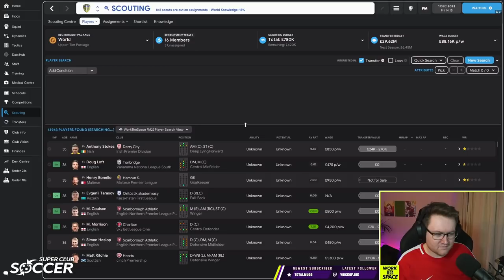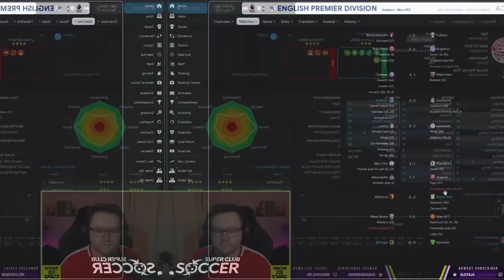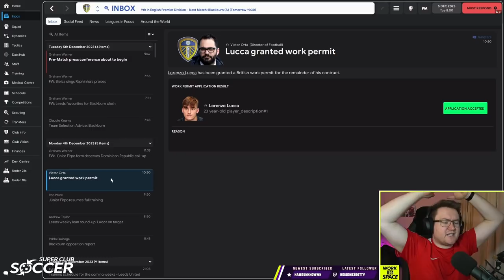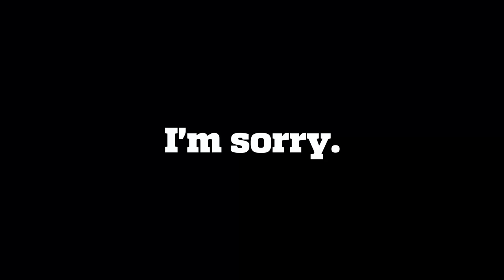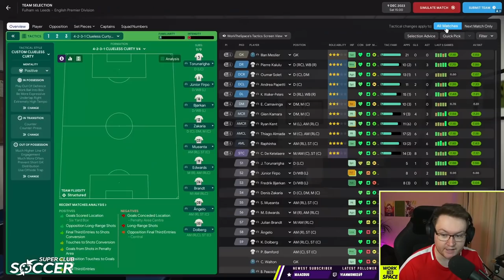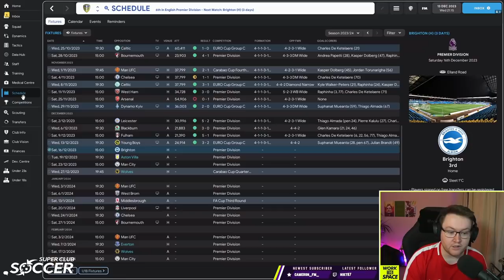THE GAME MAKES NO SENSE | The Network Game #34 feat. Zealand, DoctorBenjy & Lollujo | FM22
The Football Manager 2022 Network Game w/ Zealand, DoctorBenjy & Lollujo is live Thursdays!